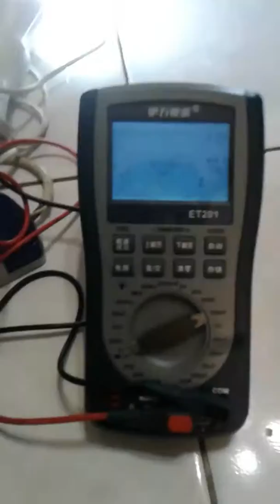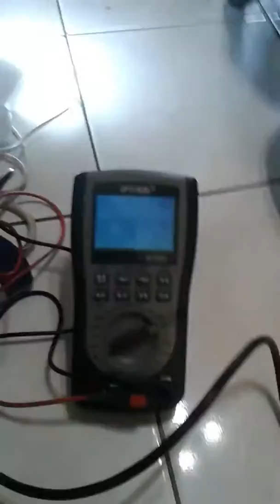Very robust 1500w SMPS pure sine wave Short circuit Test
The new design high speed electronic circuit breaker disable dc - dc converter 380v...making my pure sine inverter very robust and immune to damage due to short circuit..